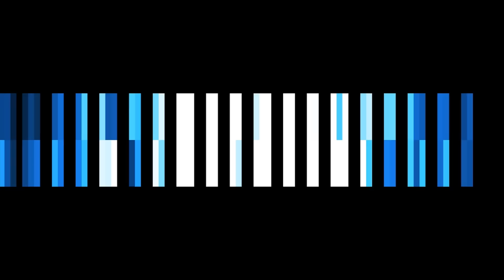The Alliance - Enso (ASOT 750 Part 3 Tune Of The Week) HD 1080p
Fanmade video of The Alliance - Enso (ASOT 750 Part 3 Tune Of The Week) HD 1080p
Made in Resolution 1920 x 1080 so its best viewed in fullscreen (1080p)

Visuals made: Blue Soho Recordings #200 Intro, Coverart, Spinning Blue Soho Logo & Edited together some nice videos for it

Info: Celebrating Blue Soho's 200th Release with this Gigantic collaboration, Ahmed Romel & Illitheas & Hazem Beltagui & Tonny Nesse & Harmonic Rush & Matt Bukovski & Allen Watts & Photographer PRES. The Alliance - Enso (Original Mix)

Rendertime for video to be done: 1 Hour 40 Minutes + Editing everything together

N/A

NOTE: I do not claim to have any sort of ownership of this song or media, I am simply promoting it. I am just making this for fun and is NOT making any profit of it. I would also like to make it clear that if any party(s) involed in the production, release or sale of this track have any problem with this video, please do not contact youtube but contact me instead (just post a message or something) and the video will be removed in 24 hours. I prefer to remove it and keep this account & respecting your rights.

All the best//DjMiBsweden